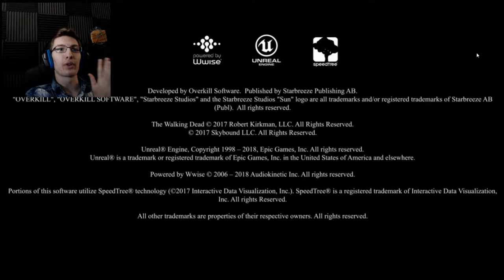BEST.ZOMBIE.GAME.EVER - Overkill's The Walking Dead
4 years in the making, and it was worth it! I'll be back super soon with more videos of this, and with more friends. You know who I mean.